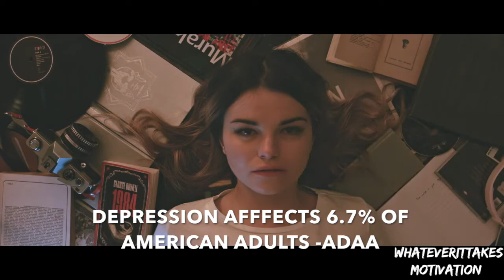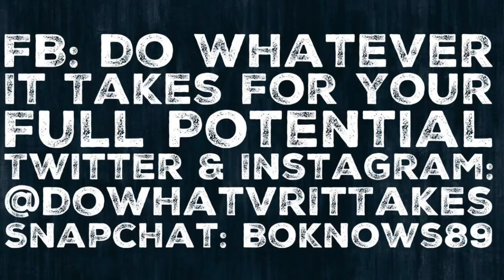LOVE YOUR LIFE -MOTIVATION Ft. Gary Vee, Jim Carrey, & Steve Jobs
LOVE YOUR LIFE is about how connecting with a raw and authentic passion for yourself, your work, and your life can make you infinitely happier, relentless, and unbeatable. Finding your Passion, a vocation that helps others, makes you happy, and earns you money, is one of the best things that can happen to you.
Passion is everything.

Speakers featured include:
Bo Muchoki
Simon Sinek
Jim Carrey
Steve Jobs
Gary Vaynerchuk

All music produced by Joe Hartnett

Song playing during the end credits: "Phenomenal" by Eminem

And until the next video, don’t forget to Do Whatever It Takes for your health, happiness, and success.